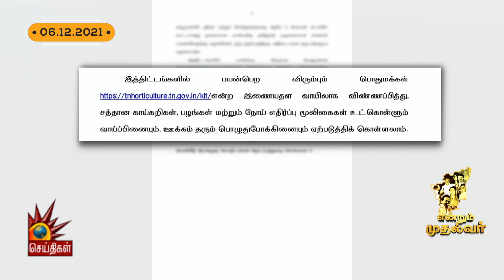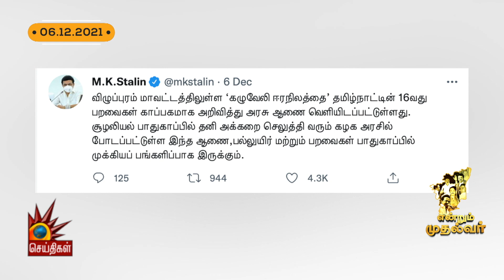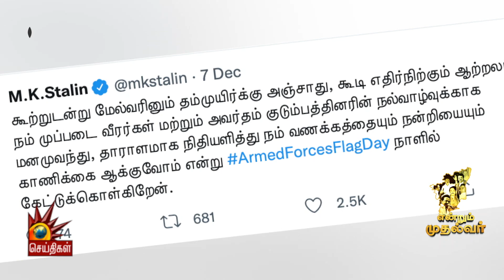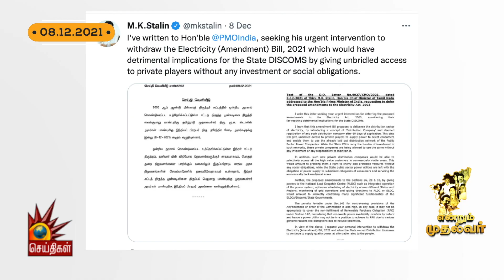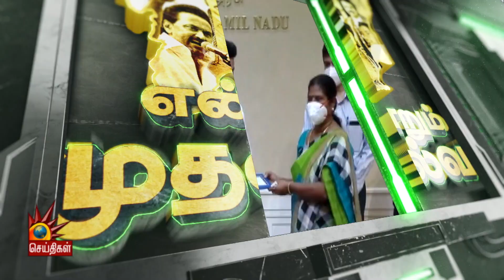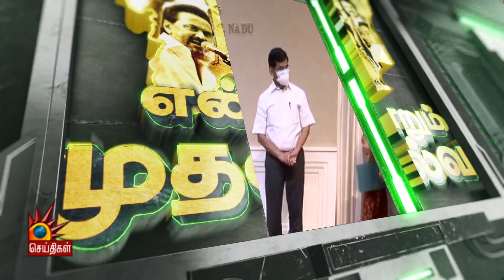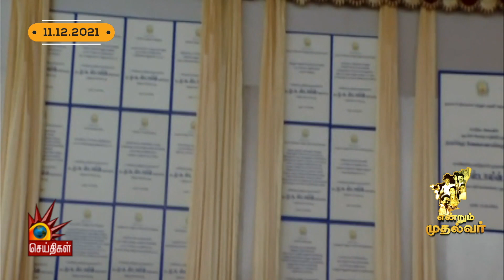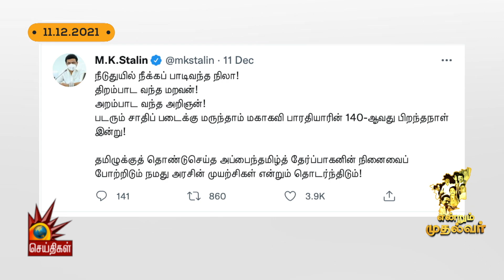முதலமைச்சர் மு.க.ஸ்டாலின் மேற்கொண்ட மக்கள் பணிகளின் தொகுப்பு | என்றும் முதல்வர் | CM MK Stalin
“இதுவே மனித உரிமைத் தத்துவம்”- முதலமைச்சர் மு.க.ஸ்டாலின் மேற்கொண்ட மக்கள் பணிகளின் தொகுப்பு | CM MK Stalin | என்றும் முதல்வர்